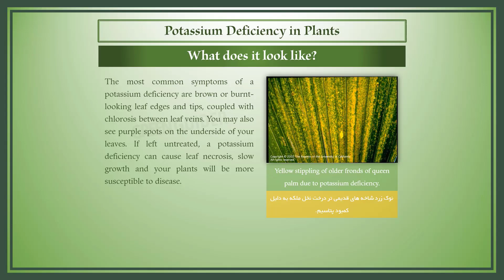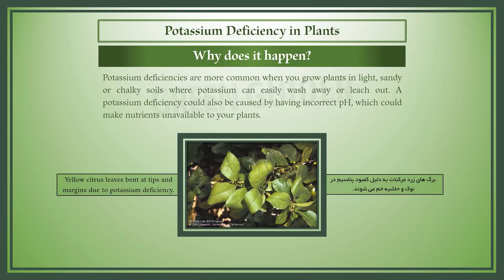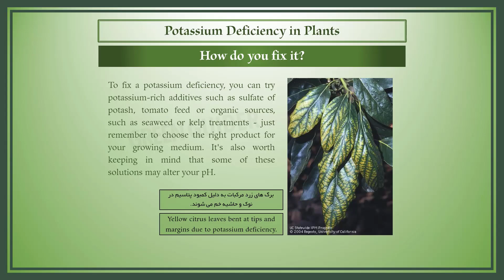⛔ علائم، تشخیص و درمان کمبود پتاسیم (K) در گیاهان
چگونه پتاسیم خاک را افزایش دهیم؟
آموزش رایگان شناخت و شناسایی کمبود موادمغذی در گیاهان - درشت و ریزمغذی‌ها

🎥 کمبود پتاسیم در گیاهان چگونه به نظر می‌رسد؟ 00:28
🎥 چرا کمبود پتاسیم در گیاهان اتفاق می‌افتد؟ 01:00
🎥 چگونه باید کمبود پتاسیم را در گیاهان جبران کرد؟ 01:50

💕 کمبود آهن (Fe) در گیاهان
💕 کمبود کلسیم (Ca) در گیاهان
💕 کمبود مولیبدن (Mo) در گیاهان
💕 کمبود فسفر (P) در گیاهان

💕 کمبود نیتروژن (N) در گیاهان

💕 کمبود مس (Cu) در گیاهان
در ویدئوهای بعدی خواهید دید:
چرا و چگونه کمبود منگنز در گیاهان اتفاق می‌افتد؟
چگونه باید کمبود منگنز را در گیاهان جبران کرد؟
چرا و چگونه کمبود بور در گیاهان اتفاق می‌افتد؟
چگونه باید کمبود بور را در گیاهان جبران کرد؟
چرا و چگونه کمبود روی در گیاهان اتفاق می‌افتد؟
چگونه باید کمبود روی را در گیاهان جبران کرد؟
چرا و چگونه کمبود منیزیم در گیاهان اتفاق می‌افتد؟
چگونه باید کمبود منیزیم را در گیاهان جبران کرد؟
چرا و چگونه کمبود گوگرد در گیاهان اتفاق می‌افتد؟
چگونه باید کمبود گوگرد را در گیاهان جبران کرد؟

Credit: Donald R. Hodel, UCCE Los Angeles
Credit: David Rosen
Credit: Jack Kelly Clark